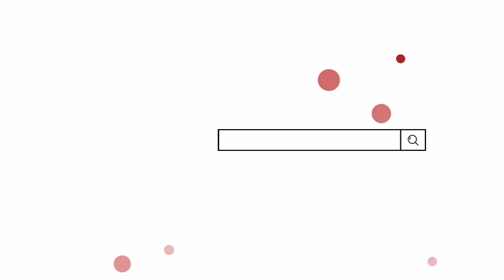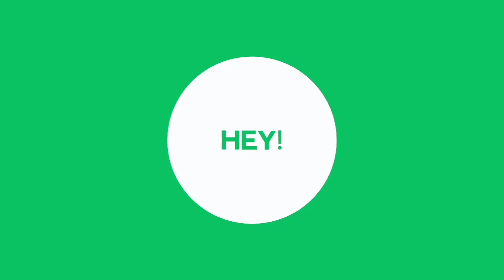My First Intro In My Channal 👍 | Watch Full Video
channel intro
my first youtube blog
intro
how i made my first video
my first youtube video | welco
first video

Subham Kumar From - Dhanbad Jharkhand ( India )